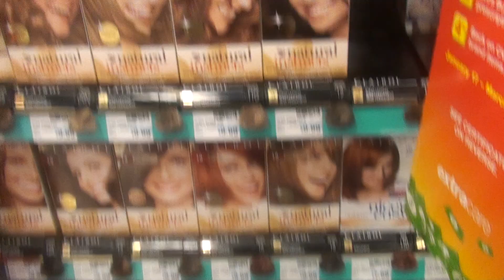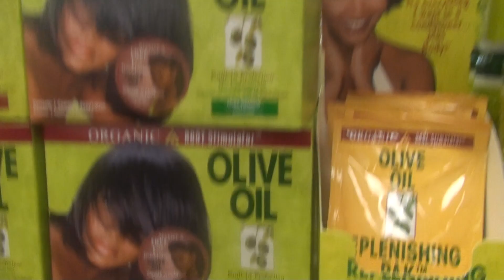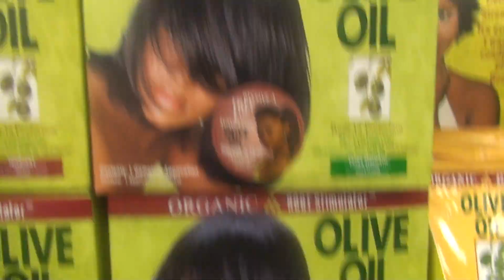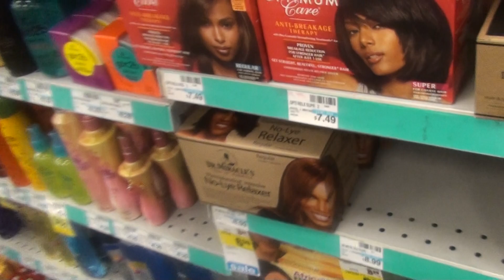lil word 2 da sistaz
we might be able to get away from eating genetically modified foods, but can u get away from genetically modified images